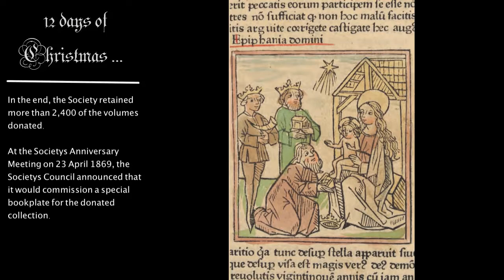12 Days of Christmas - The Golden Legend